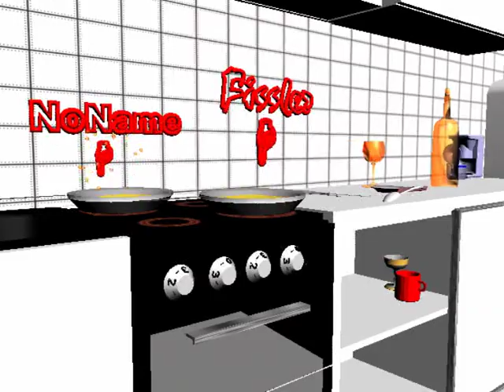Fissler Pfannen Werbung Wettbewerbsfilm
Fissler Pfannen Werbung Promotion of a commerzial clip for a clip contest